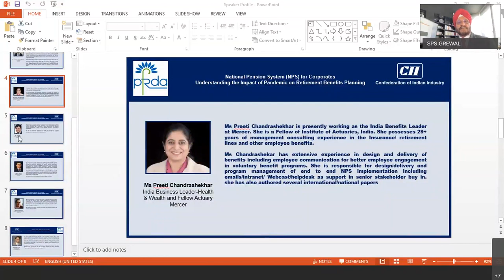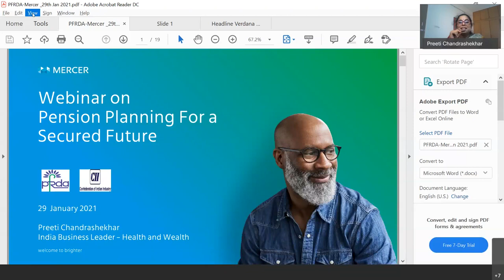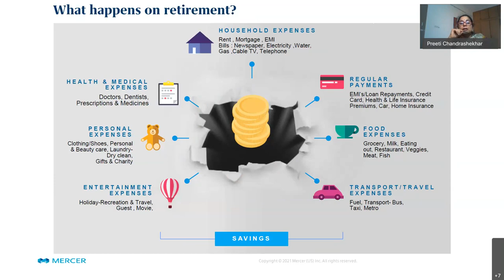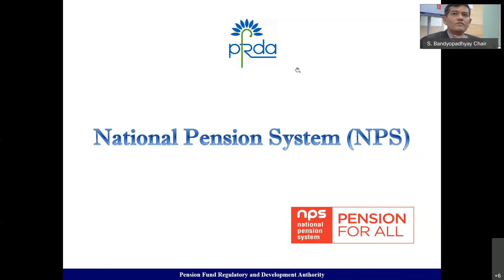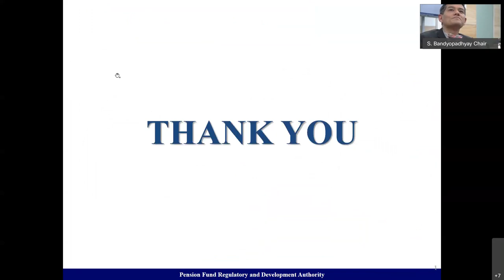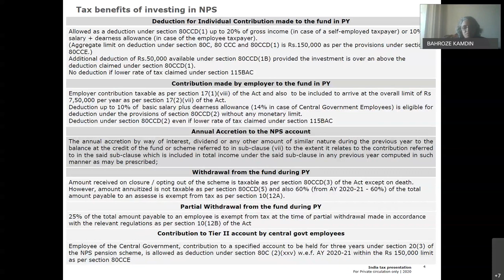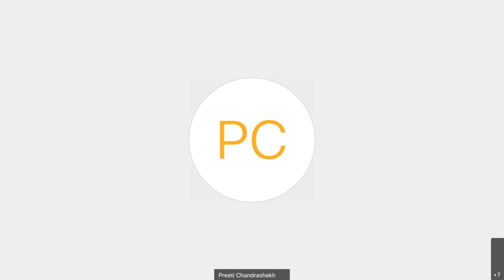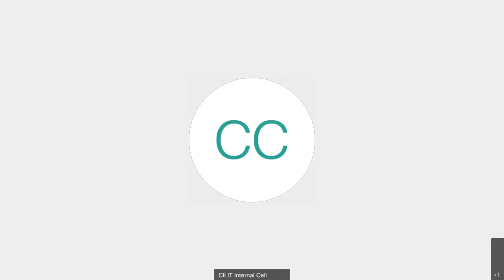Webinar on NPS for Corporates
PFRDA-CII Webinar on National Pension System for Corporates